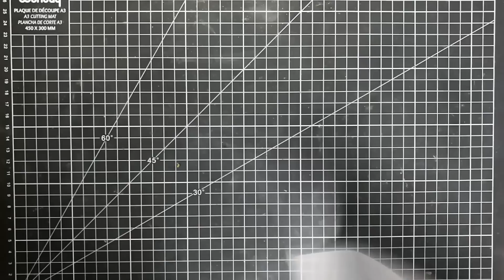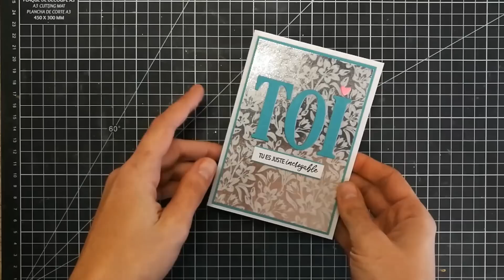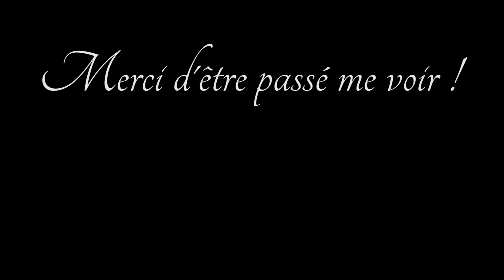NOUVELLES TECHNIQUES avec la PLASTIFIEUSE !! 7 idées innovantes ! Tuto carterie scrapbooking DIY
MA BOUTIQUE - Livraison vers la Suisse activée !
Pour plus d'infos DÉROULE-MOI ↓

Encore plus d'idées pour utiliser votre plastifieuse ! A très vite !

Quelques produits utilisés (ou équivalents)
- La machine de coupe que j'utilise
- Poudre de mica
- Pochettes pour plastifieuse
- Colle tombow verte
- Encre Versamark
- Poudre à embosser glitter dorée
- Serviettes en papier